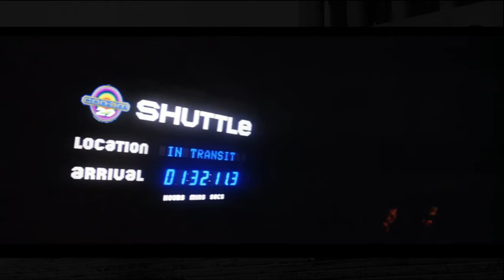Resumen de Outland (1981)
Los escenarios de Outland se ven muy bien.